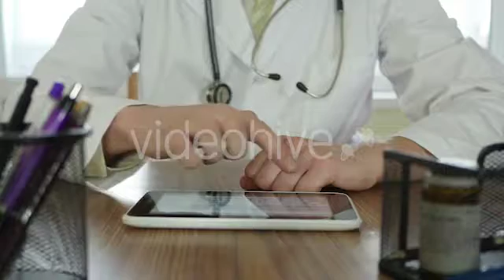Work In Hospital With Tablet - Stock Footage | VideoHive 15088664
Created: 2 March 16
Alpha Channel: No
Looped Video: No
Frame Rate: 25
Resolution: 1920x1080
Video Encoding: Photo JPEG
File Size: 1.04gb
Number of Clips: 1
Total Clip(s) Length: 0:37
Category: (medical)

Description: Buy Work In Hospital With Tablet by MrBoke on VideoHive. Doctor Typing On Tablet in Hospital. Doctor Working In Office.
Dear author MrBoke, if you believe any that the use of the project preview on this channel are not legitimate, please write to e-mail and we will delete your video within 24 hours.